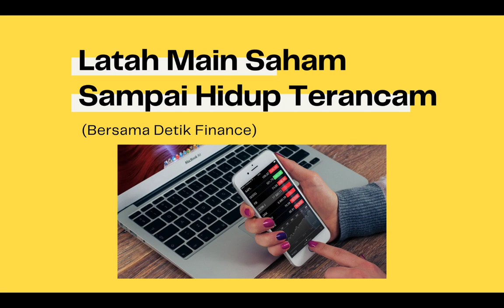Latah Main Saham Sampai Hidup Terancam? | Detik Finance